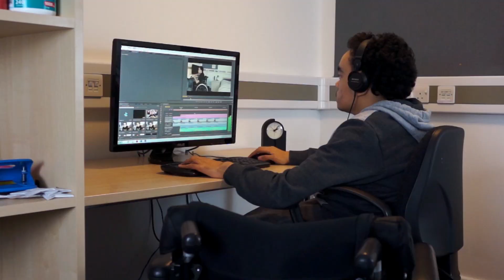1 Min Documentary 'About Me' [University Project]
I had to make a documentary for my University course, and I don't really like it, but I learned a lot, so yay?